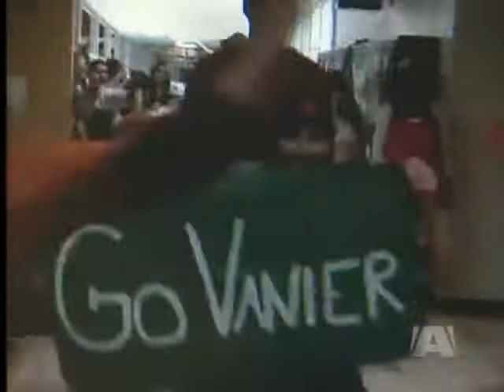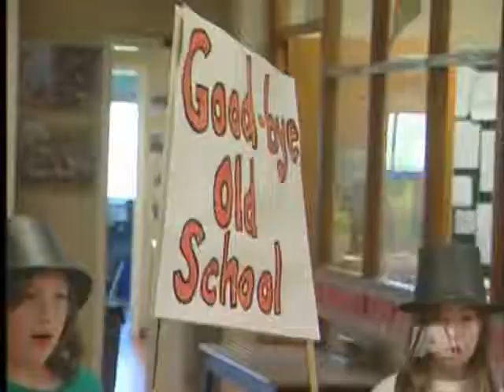Comox Valley Lip Dubs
Lip dubs are the latest trend at high schools and universities across North America.

Students perform their own take on a popular song while recording the effort with a single camera that moves throughout the school in just one take.

Two Comox Valley schools are launching their own lip dubs.